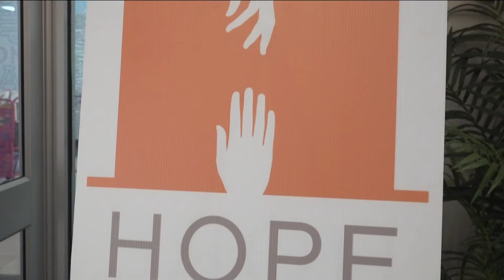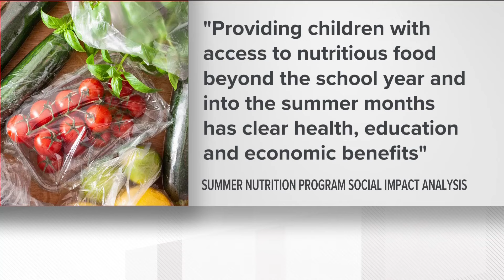Metro Atlanta groups prepare to combat summer childhood hunger, increase in need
Hope Atlanta is already tracking an increase in need with summer around the corner.

11Alive is Where Atlanta Speaks. We believe that news shouldn’t be a one-way conversation, but a dialogue with you. Join in, share your thoughts and connect with new perspectives.

Follow 11Alive on Social:

Instagram 11Alive is Where Atlanta Speaks. We believe that news shouldn’t be a one-way conversation, but a dialogue with you. Join in, share your thoughts and connect with new perspectives.